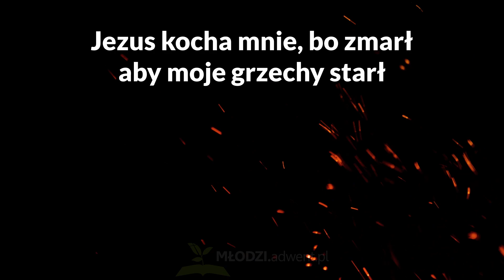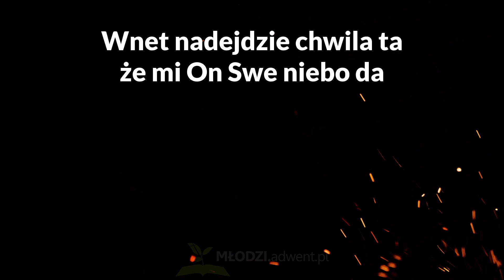Jezus mnie kocha - z tekstem i wokalem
Wykonawca: All4Him